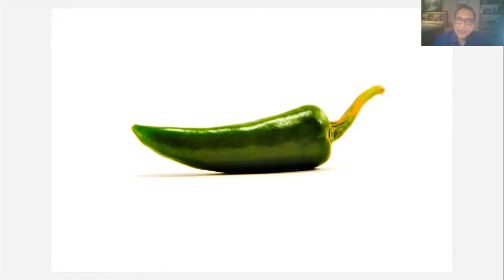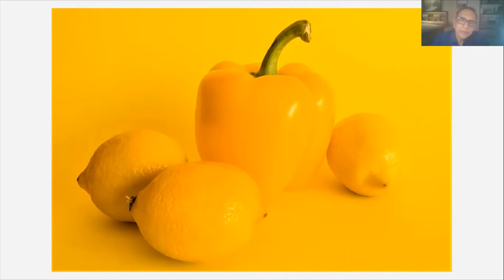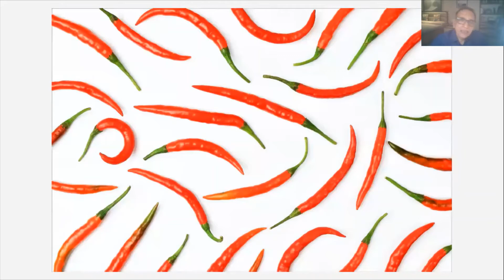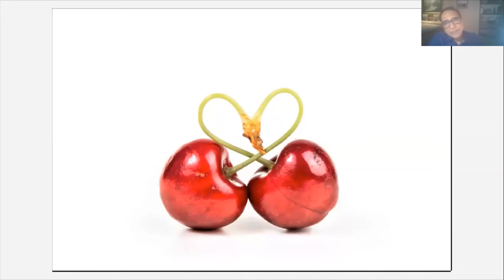Kitchen Still Life | Better Photography Weekly Challenge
Mentor-Judge, Jagdish Agarwal tells you how you can create captivating images of still life found in your kitchen.

About Better Photography... It is India’s most widely read magazine on the art and practice of photography. It is also the leading technical authority, with its own test bench, with stand-alone gear and accessory reviews. Over the years, the print edition has moved from being a hobbyist’s magazine, to a more serious dialogue on the art, practice, culture and people involved with photography.

to participate in our numerous contests.